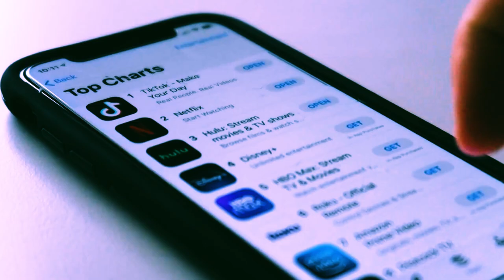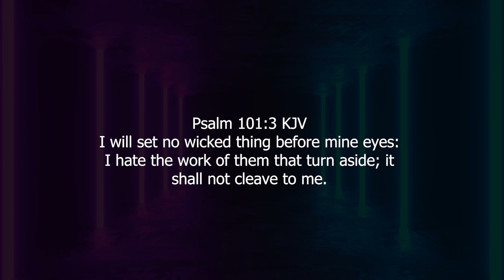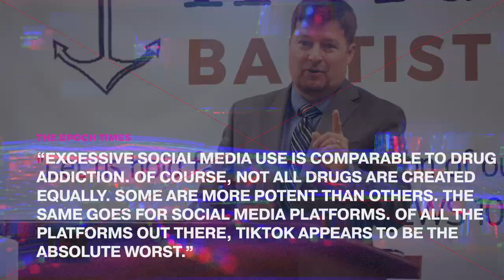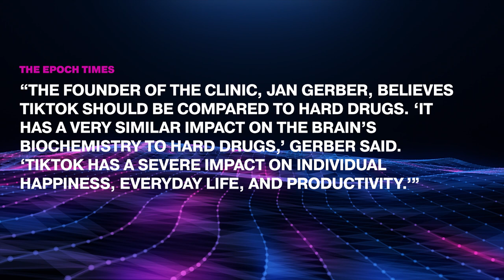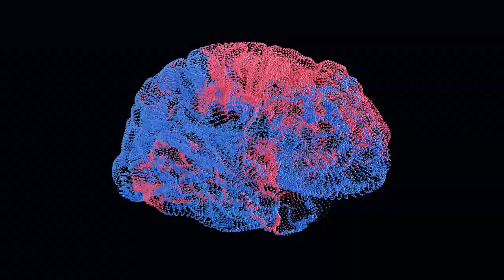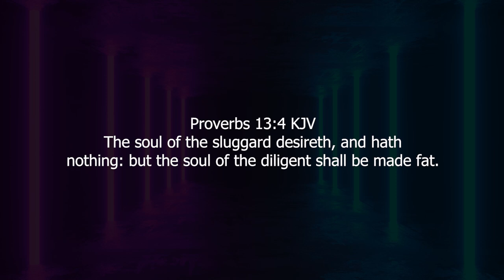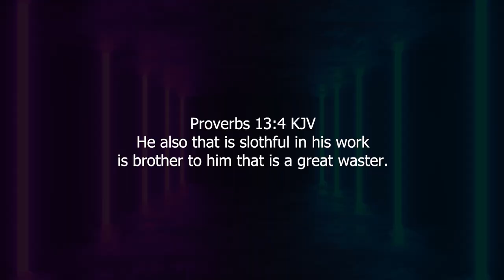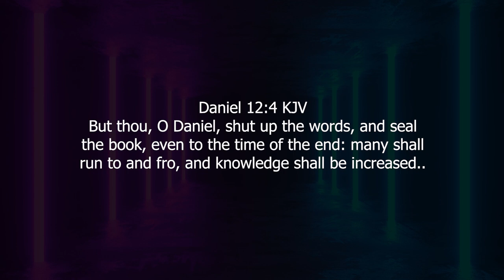TikTok Timebomb: Enhanced Sermon | Pastor Jared Pozarnsky